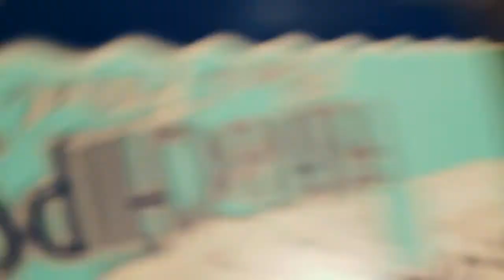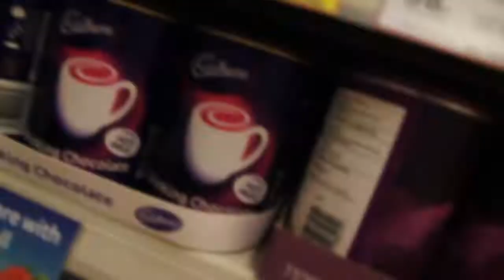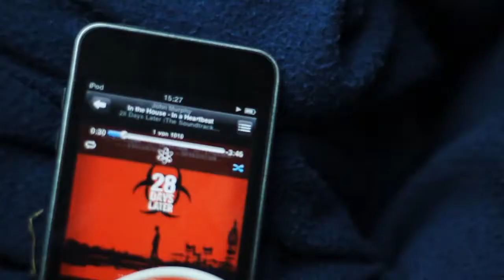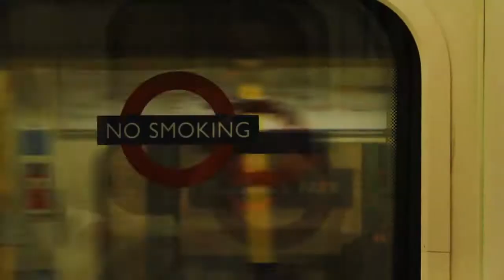England 2010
Auch dieses Video nun wieder online! Bereitet euch in nächster Zeit auf ein paar mehr Re-Uploads vor. Aber damit wir auch motiviert sind Neues zu machen, immer schön teilen und liken!